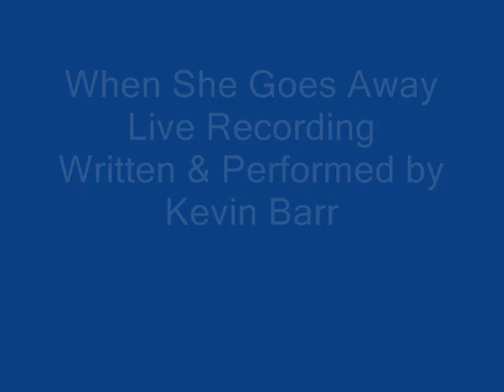When She Goes Away - Original - Live Acoustic - By Kevin Barr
Here's one of my original songs called When She Goes Away. Hope ya dig